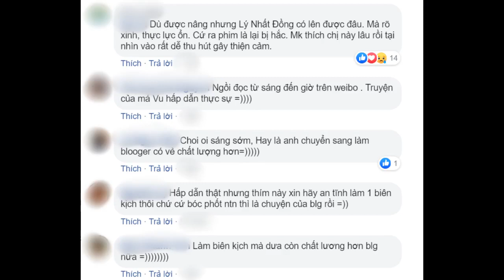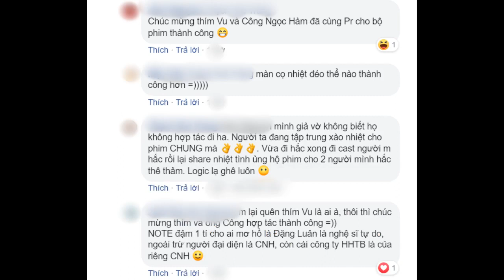Vu Chính úp mở drama giật vai gây sốc: Ekip Lý Thấm hãm hại Kim Thần và Lý Nhất Đồng, Đặng Luân ...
Đêm 2/6, "biên kịch vàng" Vu Chính đã có bài viết trên Weibo về một drama vô cùng dài hơi của giới diễn viên. Dù Vu Chính chỉ dùng các chữ cái ABCD thay cho tên nghệ sĩ, cư dân mạng đã đoán ra bài viết ám chỉ Lý Nhất Đồng, Lý Thấm, Đặng Luân và Kim Thần. Lý Nhất Đồng và Kim Thần là song nữ chính của Gossip Girl bản remake (Cô Nàng Lợi Hại), nhưng nội tình bên trong không hề đơn giản.

Poster Cô Nàng Lợi Hại vừa tung ra ngày 2/6

Theo Vu Chính, Lý Nhất Đồng nhận vai nữ chính trong Gossip Girl sát nút, nay đang bị đối thủ đăng nhiều tin xấu để vùi dập. Vai diễn của cô vốn thuộc về Lý Thấm, tuy nhiên quản lý của Lý Thấm là Công Ngọc Hàm rất ghét nữ chính thứ 2 - Kim Thần. Lý do là bởi Kim Thần từng hẹn hò với Đặng Luân - "gà cưng" của Công Ngọc Hàm. Chuyện yêu đương làm sự nghiệp Đặng Luân bị ảnh hưởng, Công Ngọc Hàm ra sức bôi xấu Kim Thần để hủy hoại cô. Cuối cùng, cặp đôi này phải chia tay.

4 nhân vật quan trọng trong drama này

Công Ngọc Hàm ghét Kim Thần nên không muốn Kim Thần đóng phim cùng Lý Thấm. Vị quản lý này muốn thương lượng để nhà sản xuất gạt Kim Thần ra. Không ngờ, người bị gạch tên khỏi dự án lại chính là Lý Thấm. Lý Nhất Đồng được nhận vai lại làm Công Ngọc Hàm điên tiết, chuyển sang "hắc" Lý Nhất Đồng. Đặc biệt khi phim của Lý Nhất Đồng và Lý Thấm cùng lên sóng, Lý Nhất Đồng bị ném đá tơi tả khiến không bật lên được.

Kiếm Vương Triều của Lý Nhất Đồng đụng độ Khánh Dư Niên của Lý Thấm

Trước câu chuyện kể trên, dân tình tỏ ra bán tín bán nghi. Người cho rằng đây là câu chuyện rất có cơ sở, vì Lý Nhất Đồng tuy được nhận nhiều dự án lớn nhưng độ hot không cao. Cũng có cư dân mạng cho rằng Vu Chính cố tình "tạo nhiệt" để hợp tác lăng xê cho bộ Gossip Girl bản Trung. Chỉ khổ thân Đặng Luân là người "nằm không cũng dính đạn".

Người hóng tin thấy câu chuyện hấp dẫn

Nhiều cư dân mạng lại tố Vu Chính "cọ nhiệt" để lăng xê phim

Hiện tại, những nhân vật chính của câu chuyện chưa lên tiếng đáp trả về phát ngôn của Vu Chính.

Bạn có thể chọn 1 mục. Bình chọn của bạn sẽ được công khai.

Nghe cũng hợp lý mà

Bịa đặt để cọ nhiệt thôi

Không có ý kiến